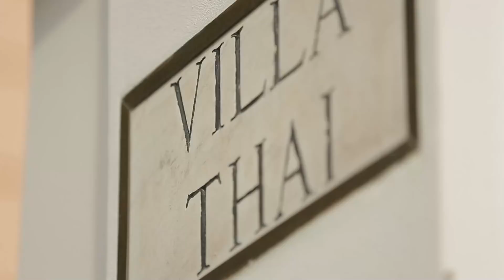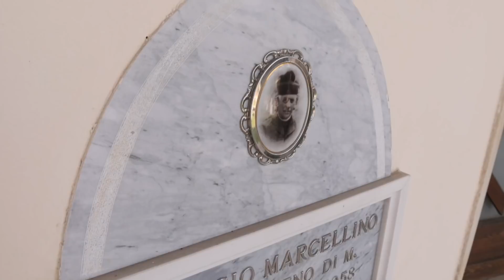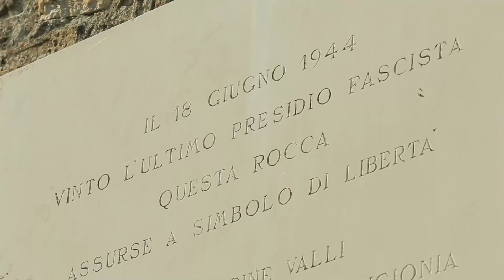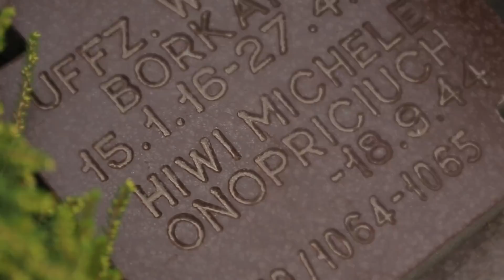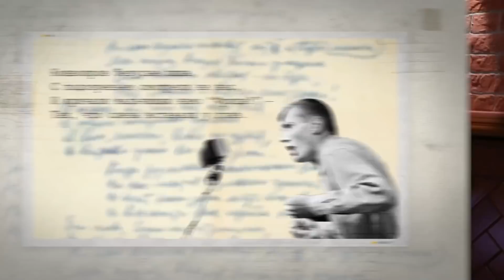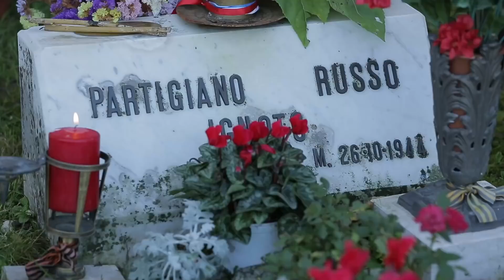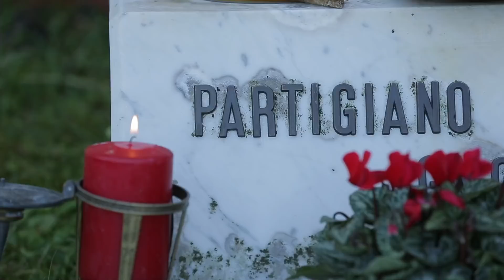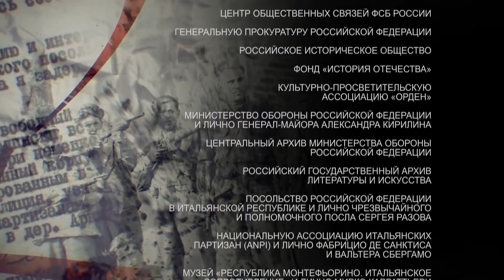ДОКУМЕНТАЛЬНЫЙ ФИЛЬМ: Без срока давности. Не сдать и не сдаться. Цикл «Прокуроры 5»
Документальный фильм «Без срока давности. Не сдать и не сдаться» расскажет об участии наших соотечественников в освобождении Италии от нацизма и фашизма в 1943-45 годах. Малоизвестный факт — в итальянском движении Сопротивления принимали участие почти 5 с половиной тысяч советских партизан, оказавшихся на Апеннинском полуострове в немецких концлагерях. Многие из них остались там навсегда…

Представляем вам канал "РУССКАЯ ИСТОРИЯ!"  - достоверные  исторические факты в лучших документальных и художественных фильмах.   Биография, расследования, рассекреченные материалы, исторические события  все это вы найдете на нашем канале!